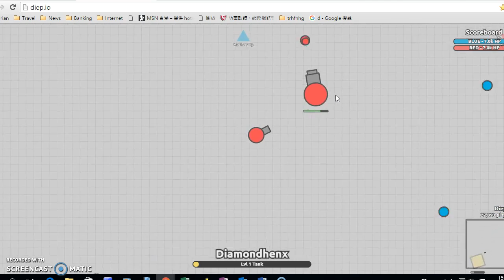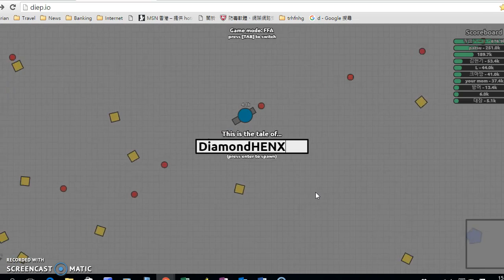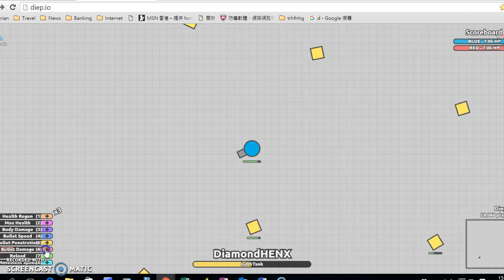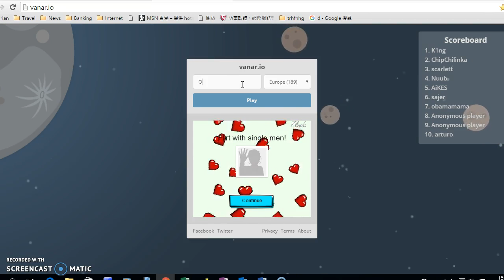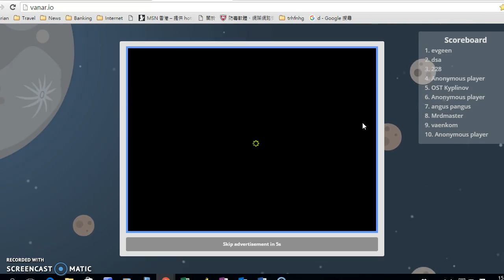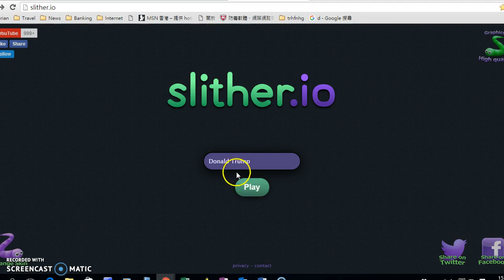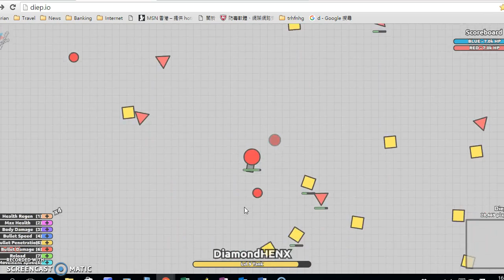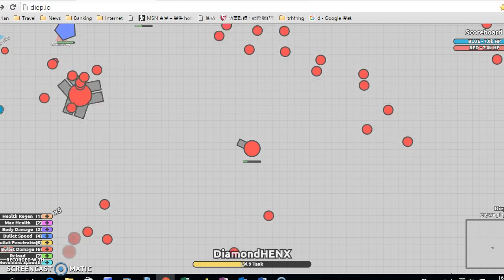Muti io Adventure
This is a long gaming between three .io Games.